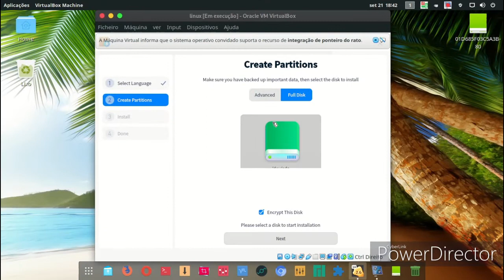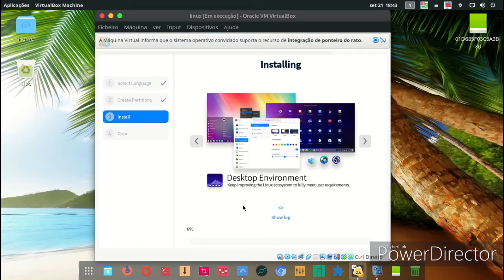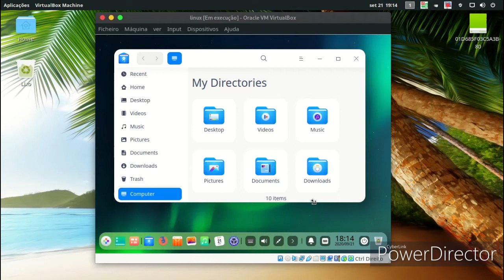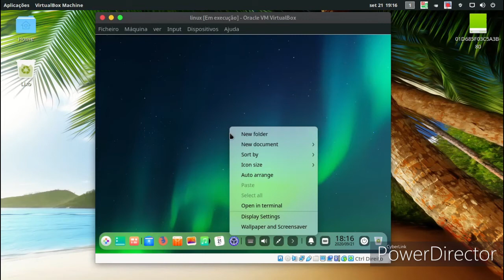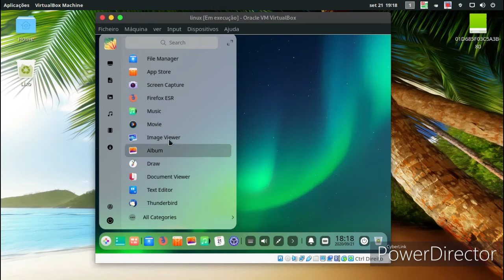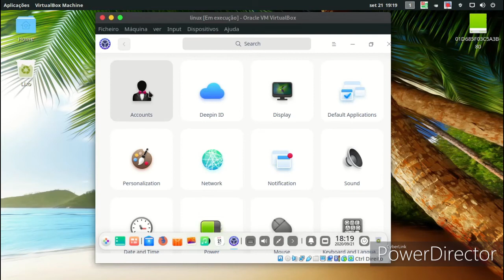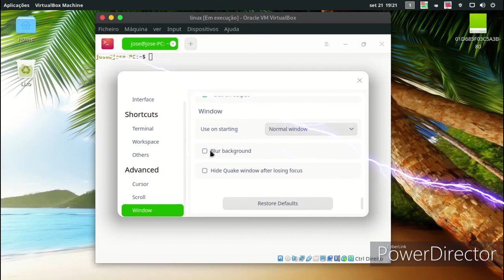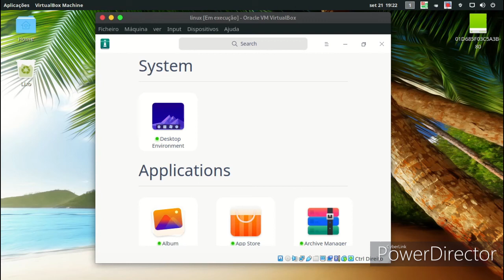deepin-desktop-community-1002 review em virtual box